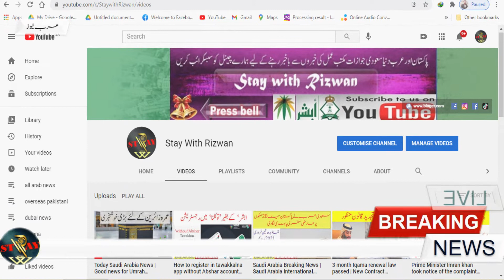Breaking News Drone Attack on Saudi Arabia | Stay with Rizwan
stay with Rizwan!